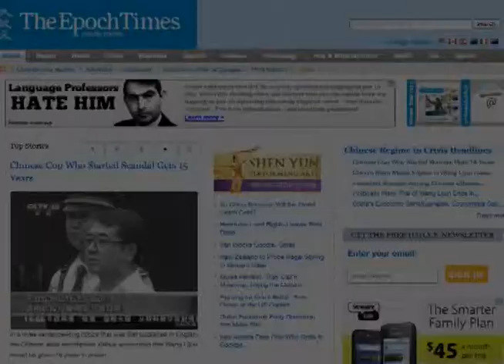Zprávy NTD - Wang Li-ťünovy skutečné zločiny zůstaly podle aktivistů skryty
Rozsudek vynesený nad Wang Li-ťünem mnoho pozorovatelů překvapil. Za zběhnutí a podíl na vraždě byl odsouzen jen k 15 letům vězení. Mnozí pozorovatelé říkají, že vyvázl lehce a upozorňují, že Wang nebyl souzen za mnohem závažnější zločiny, jako například za zabíjení vězňů svědomí kvůli loupežím jejich orgánů.

Wang Č'-jüan, mluvčí Světové organizace za vyšetření perzekuce Falun Gongu, říká, že Wang Li-ťün se na násilném odebírání orgánů jako velitel policie v Ťin-čou v provincii Liao-ning podílel.

Wang Č'-jüan, Světová organizace za vyšetření pronásledování Falun Gongu:
Podle tohoto člověka také měl v té době Wang Li-ťün vydat rozkaz k zabití a vyhlazení všech praktikujících Falun Gongu."

Falun Gong je metoda duchovní praxe, která má kořeny v čínské tradici. Komunistická strana Číny zahájila celonárodní pronásledování praxe a kampaň za její vyhlazení v roce 1999 poté, co se během krátké doby stala v zemi velmi populární. Mezinárodní organizace zabývající se lidskými právy obviňují právě Wang Li-ťüna, jeho bývalého šéfa Po Si-laje a další bývalé pohlaváry strany z přímé účasti na pronásledování, a to včetně násilného odebírání orgánů vězněným praktikujícím.

Čchang Su-tien, sloupkař deníku The Epoch Times, říká, že čínský režim všechny důkazy této Wangovy činnosti ignoroval, protože jejich případné odhalení a souzení by mohlo mít dopad na celou stranu.

Čchang Su-tien, sloupkař:
„Po Si-laj, Wang Li-ťün nebo Ku Kchaj-laj nemůžou takový rozsáhlý zločin vzít jen sami na sebe. V případě oficiálního zveřejnění celé kauzy odebírání orgánů by odpovědnost nesla celá strana, a na to ještě neuzrála doba. V této chvíli strana Wangův podíl na odebírání orgánů nepřizná. Odsoudí ho jenom za ty čtyři zločiny, jejichž důsledky se nedotýkají systému jako takového a které nepoškodí stranu."

Podezření o odebírání orgánů praktikujícím Falun Gongu a dalším vězňům svědomí bylo minulý týden tématem slyšení v Kongresu USA. O vyšetření všech podezření byla také opakovaně požádána OSN.